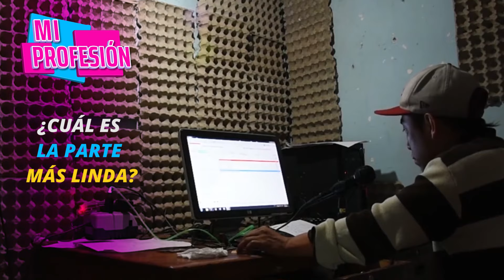MI PROFESION - COMUNICACION POPULAR